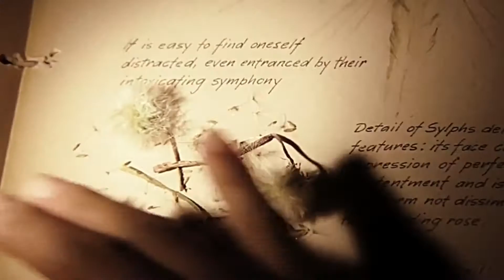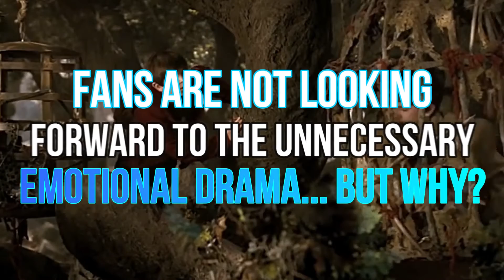The Spiderwick Chronicles NEW Details REVEALED..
Welcome back to Fantasy Focus. Disney's take on The Spiderwick Chronicles has officially found its latest star. On Tuesday, a new report from Variety revealed that Parenthood and Good Girls Revolt alum Joy Bryant has been cast in the upcoming live-action series.

Bryant will play Helen Grace, the smart, loving, and strong mother of three teenagers. In the wake of her divorce, Helen uproots her family from their home in Brooklyn to her grandfather Arthur Spiderwick's estate in Michigan. She is doing everything she can to provide for her family while also trying to help her son Jared resolve his mental health issues.